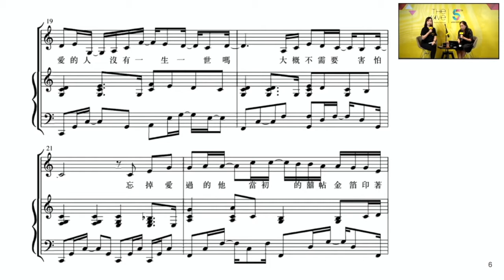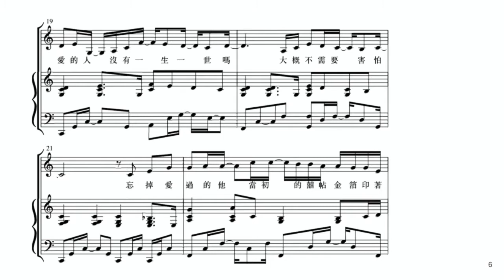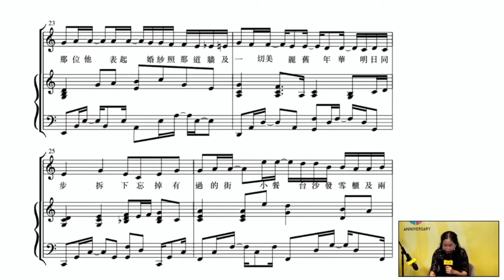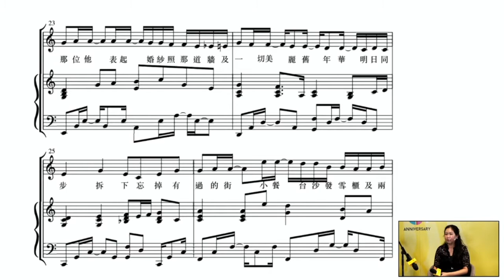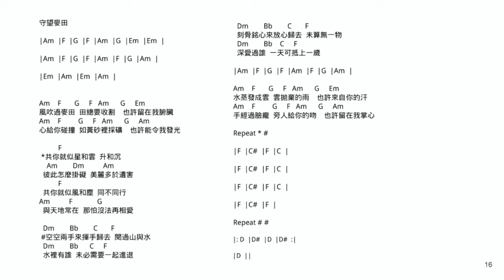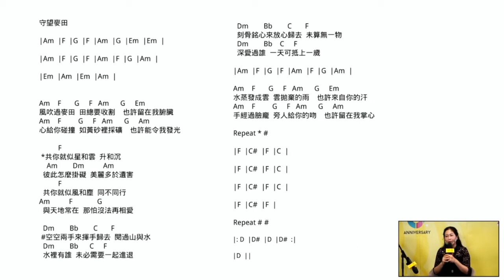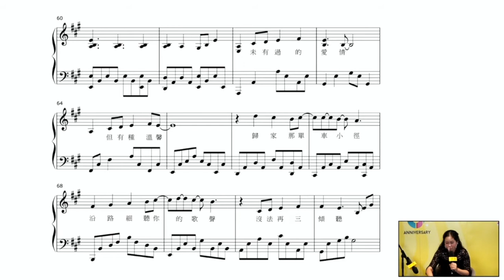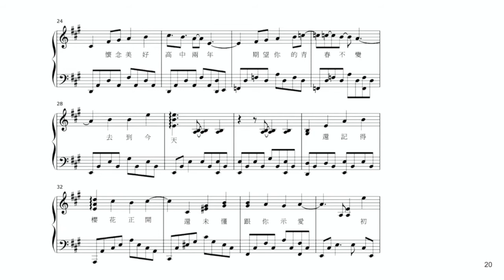The Wave 5th Anniversary Hybrid Event《聽見您的聲音 您以為自己真的懂得唱歌嗎？》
廣東歌在近年再次受到大家重視，但為何你不斷唱，都未能像歌手那麼有感情，甚至每次與一班朋友唱歌玩樂，當你飆高音的剎那間總會變成「車禍現場」，你說悲不悲哀！

「還記得櫻花正開...唉」

The Wave 5周年線上線下活動誠意邀請著名歌唱家及音樂老師梁笑君Cindy教大家唱好廣東歌，無論你想了解演譯歌曲的問題，還是你只想未曾笨到搞不清楚首歌先開口，立即報名投票你最想老師教的歌！The Wave 期待你能好好到盡頭，好好感受。

重點內容：
如何隨時穩定唱高音？
唱歌沒有感情怎麼辦？
快速唱好一首廣東歌的竅門

嘉賓：Ms Leung Siu Kwan, Cindy - 著名歌唱家及音樂老師

主持：Aki Cheung - S.A.Y.